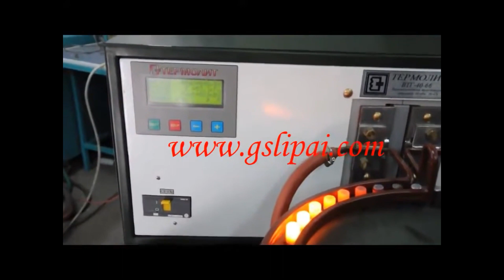the end of the billet heating + automatic feeding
China Top manufacturer of induction heating machine
Focus on the field of induction heating for more than 20 years, welcome to visit our factory！